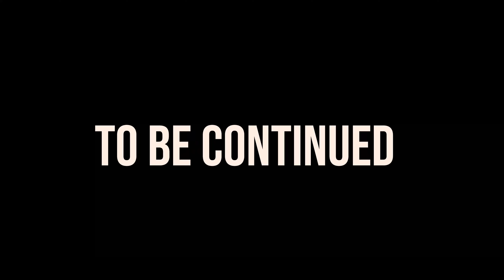AS AVENTURAS DO FERA PARTE 1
AS AVENTURAS DO FERA
JANEIRO 222